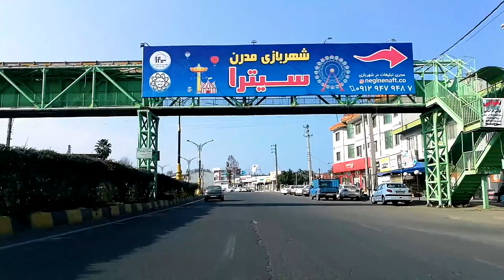Iran 2022 🇮🇷 - Driving In North Of IRAN | Chalus To Nowshahr / ایران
Hello My Friends, This video is about Driving in iran, You can watch the Iran 2022 🇮🇷 - Driving In North Of IRAN | Chalus To Nowshahr / ایران video and enjoy watching it.

Chalus and Nowshahr are two beautiful cities in Mazandaran province in northern Iran. The two cities are located 5 km apart and are connected by a road. What you see in this video starts from the beautiful city of Nowshahr and reaches the beautiful city of Chalus.
چالوس و نوشهر دو شهر زیبای استان مازندران در شمال ایران است. این دو شهر با فاصله 5 کیلومتری از هم قرار دارند و به وسیله یک جاده به هم متصل می شوند. آنچه در این ویدئو می بینید از شهر زیبای نوشهر شروع می شود و به شهر زیبای چالوس می رسد.